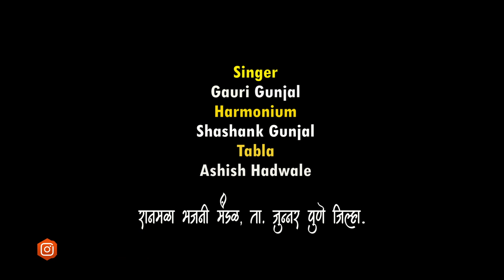हि गौळण सांगते गौळणीला पुत्र झाला यशोदेला |जबरदस्त गौळण | Yogiraj Bhakti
Artist :
Harmonium: Shashank Gunjal
Pakhwaj : Nilesh Gunjal
Singer  : Gauri Gunjal